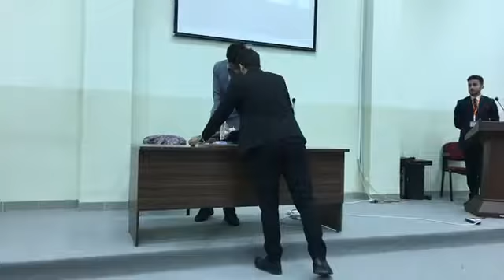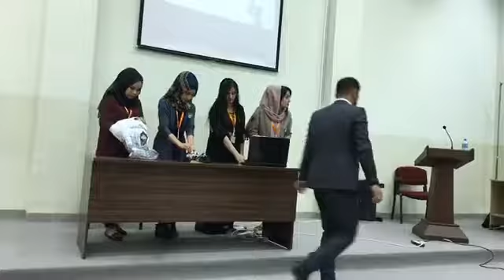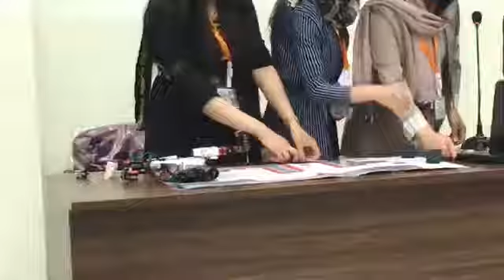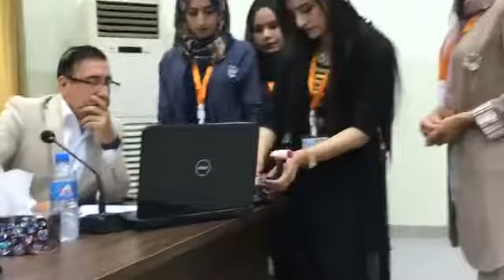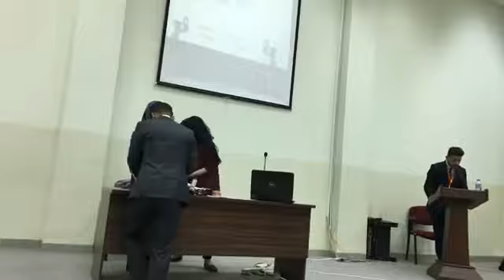The First Robot Contest, Path following robotic vehicle, smart car, and Sun Tracker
The First Robot Contest, Salahaddin University, College of Engineering, Department of Mechanics and Mechatronic